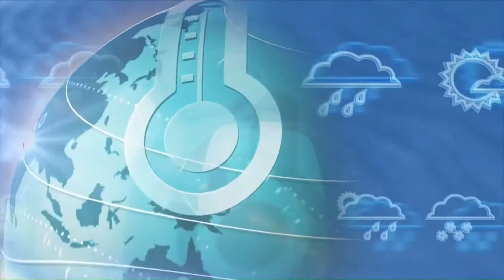Il Meteo - Abruzzo | Previsioni per mercoledì 1 Settembre 2021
| SUPER J |

Contatti Redazione:
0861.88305